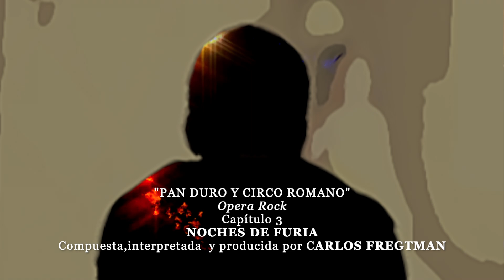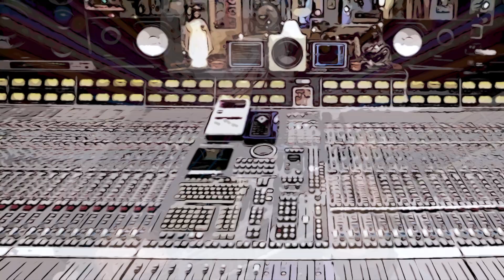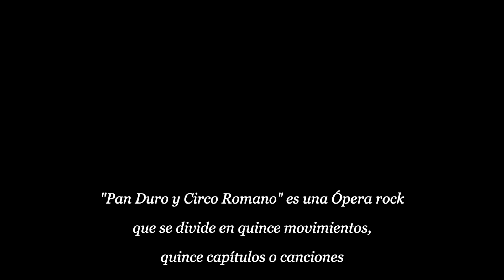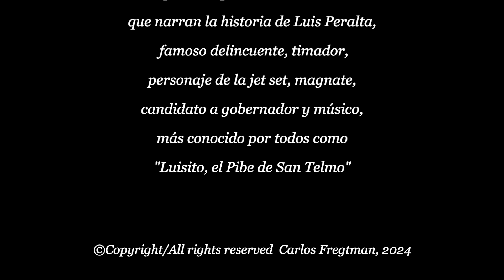3 - NOCHES DE FURIA - CARLOS FREGTMAN (Pan Duro y Circo Romano) Producido por Carlos Fregtman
"Pan Duro y Circo Romano" es una Ópera rock que se divide en quince movimientos, quince capítulos o canciones que narran la historia de Luis Peralta, famoso delincuente, timador, personaje de la jet set, magnate, candidato a gobernador y músico, más conocido por todos como "Luisito, el Pibe de San Telmo"
Escrita, interpretada y producida por Carlos Fregtman (todos los instrumentos y voces)
Ger Philippens, coros, "voz del padre"
Solrac Namtgerf Orchestra dirigida por Carlos Fregtman